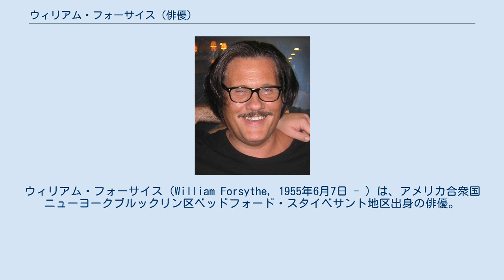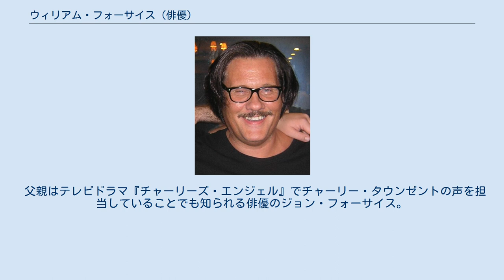ウィリアム・フォーサイス (俳優)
ウィリアム・フォーサイス（William Forsythe, 1955年6月7日 - ）は、アメリカ合衆国ニューヨークブルックリン区ベッドフォード・スタイベサント地区出身の俳優。
初期の作品ではビル・フォーサイスの名義でも出演している。
 10歳頃から舞台に立ち、17歳でプロデビューする。
20代前半でロサンゼルスに移り、『クレイジーポリス大追跡』で端役を演じ、映画界に進出する。
1984年の『ワンス・アポン・ア・タイム・イン・アメリカ』で“モッブス”の一員として出演してから活躍の場を映画に移し、『赤ちゃん泥棒』（1987年）、『テロリズムの夜/パティ・ハースト誘拐事件』（1988年）などで存在感を発揮する。
1991年には『ウォーターダンス』で半身不随になった元暴走族のブロス役を演じ、高い評価を得た。
その後も名脇役として数多くの作品で存在感を発揮している。
 1993年から1994年まで放送されたテレビシリーズ『新アンタッチャブル』ではアル・カポネを演じた。
 父親はテレビドラマ『チャーリーズ・エンジェル』でチャーリー・タウンゼントの声を担当していることでも知られる俳優のジョン・フォーサイス。